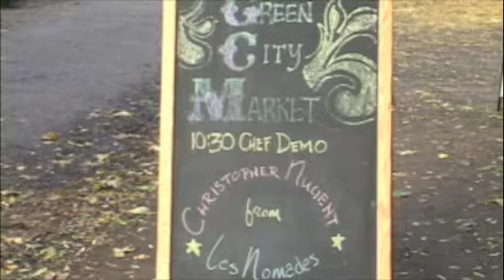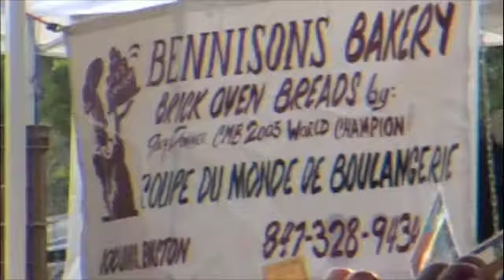Market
A news piece on the local Green City Market in Lincoln Park.